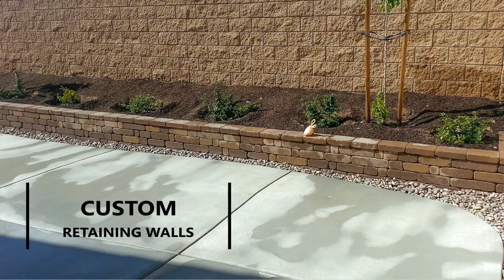Hoffman Quality Concrete Promo 2